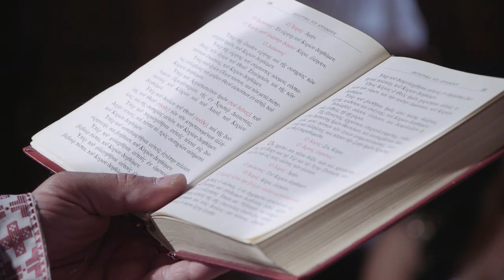Pavlos & Theoni.Wedding Highlights.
camera: Eduard Kilinkaridis
editing:  Vladimiros Kilinkaridis